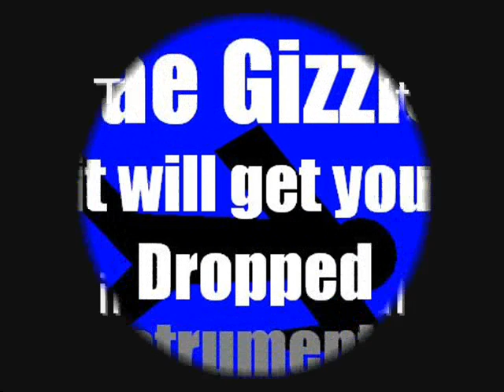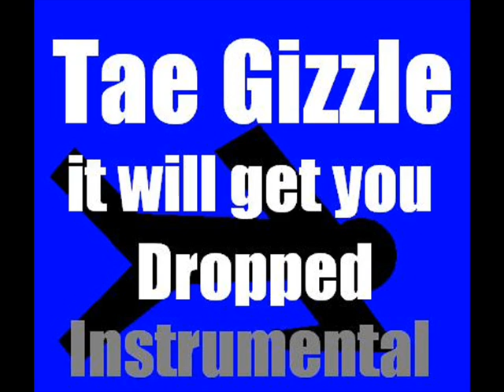Tae Gizzle It will get you Dropped Instrumental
TAE GIZZLE It will get you Dropped instrumental produced by Tae Gizzle at SotaBall Records studios copyright2012